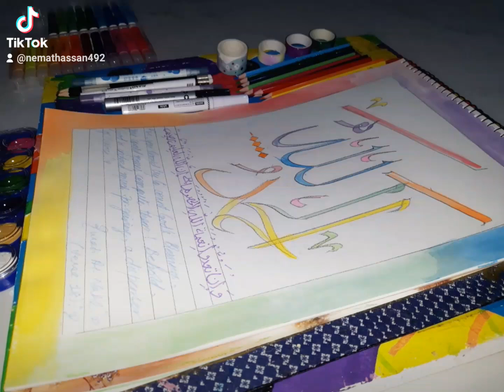Alhamdulillah🌈 | Create the art | NH Art | 24.09.2024